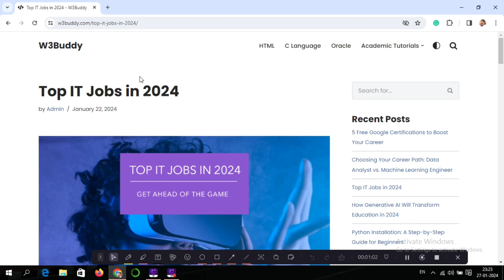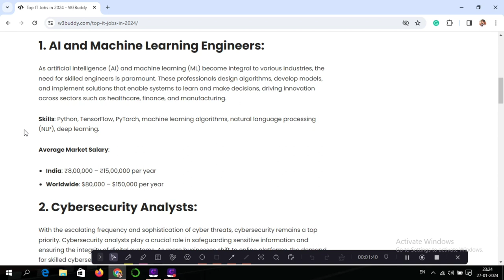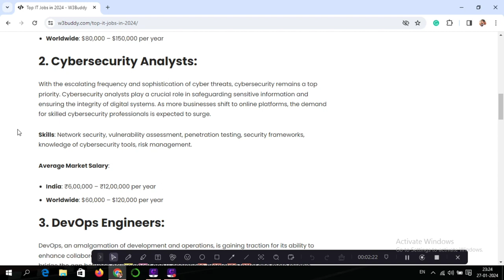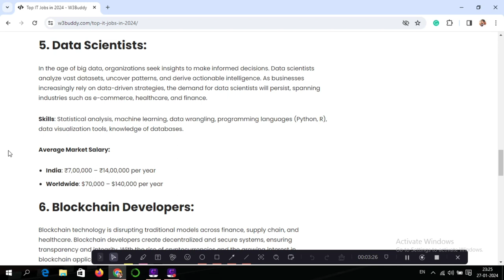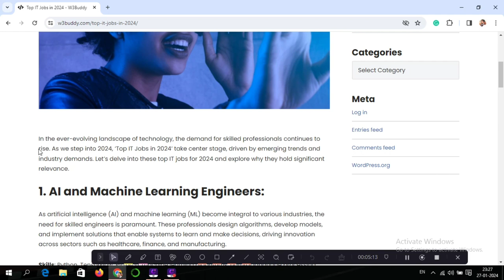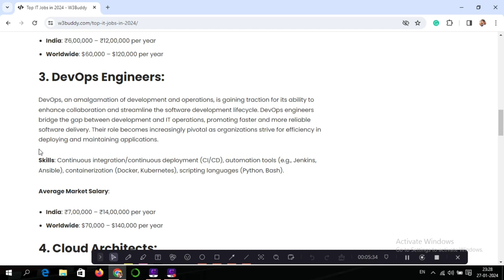Top IT Jobs in 2024 || Top IT Jobs in India || top it jobs in demand for future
Title Tag:
Top IT Jobs in 2024,
Top IT Jobs in India,
Best IT Jobs in 2024,
top it jobs in demand for future,
IT Jobs,
Top 10 HIGHEST Paying Jobs in India,
Top 10 HIGHEST Paying Jobs in IT,
Best website for free online courses,
Website for free certificate online courses,
Online Course,
the best website for computer courses,
Best website for free online computer courses,
Technology with Vivek,
Vivek Bhardwaj,